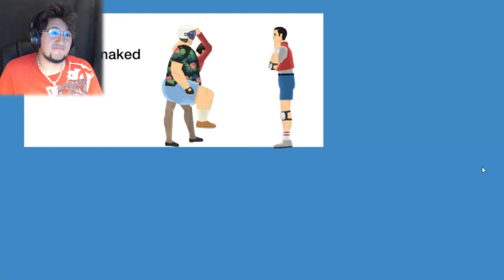Naked Pineapple | Happy Wheels